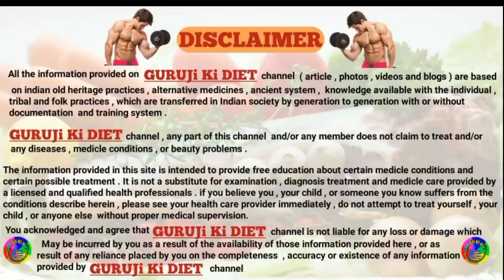चिकन लेग या चिकन ब्रेस्ट कौन हैं ज्यादा फायदेमंद / Chicken leg v/s chicken breast / GURUJi Ki DIET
चिकन लेग या चिकन ब्रेस्ट कौन हैं ज्यादा फायदेमंद / Chicken leg v/s chicken breast / GURUJi Ki DIET / chicken khane ke fayde / chicken khane ke fayde in hindi / chicken leg khane ke fayde / chicken khane ke fayde aur nuksan

तुरन्त Energy के लिए पीएं ये जूस आपकी Body में

sexual stamina इतना बढ़ जाएगा की